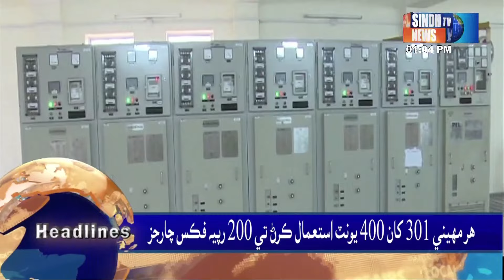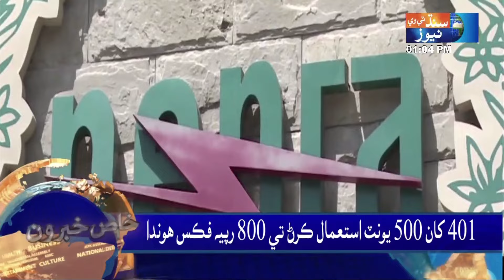01 PM Headlines l 21 June 2024 | Sindh TV News